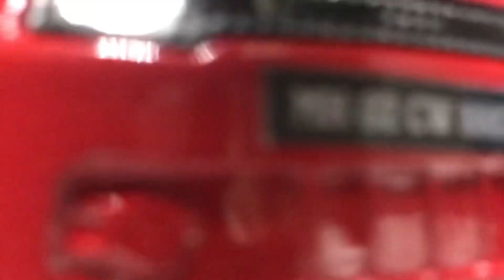Suzuki Ignis | Scale Model | Shinsei Toys | Centy Toys | Red, Blue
Suzuki Ignis scale model from Shinsei Toys. Scale 1:24